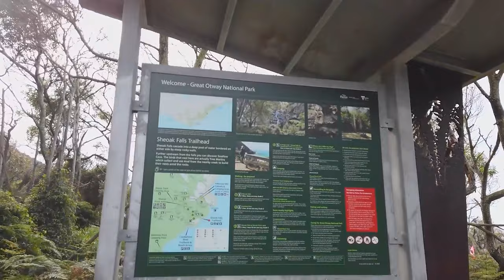Great Otway National Park - Skenes Creek Trip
We went down the great ocean road to Skenes creek for a walk and had some family time.